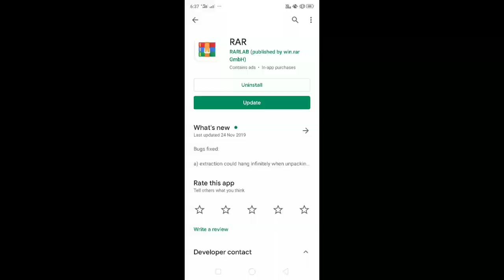Mohammed aziz-patrai aankhon ke sapne tv serial all song download kare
मोहम्मद अजीज-पतराई आंखों के सपने टी. वी.सीरियल सभी गीत डाऊनलोड करे